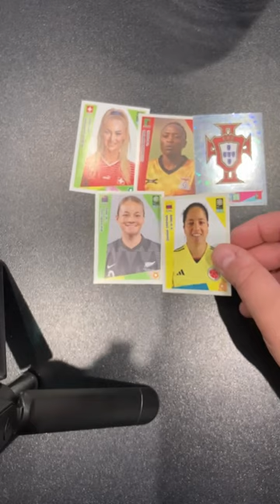SinglePackShort Opening another Pack of Panini Women's World Cup 2023 stickers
It's time for another Single Pack Short, as we open a packet from the Panini Women's World Cup 2023 sticker collection!